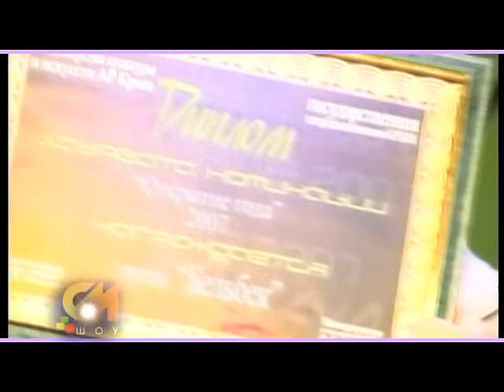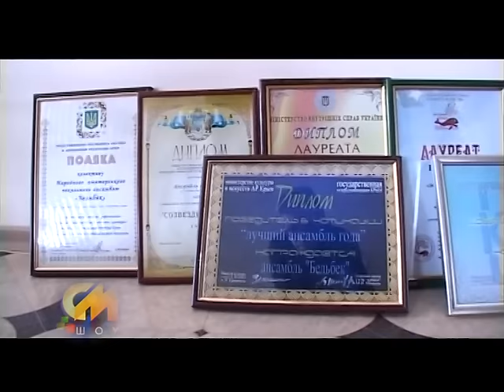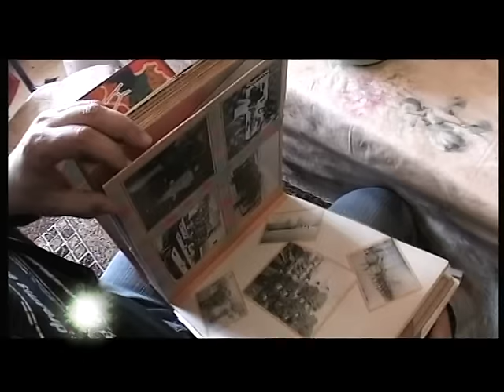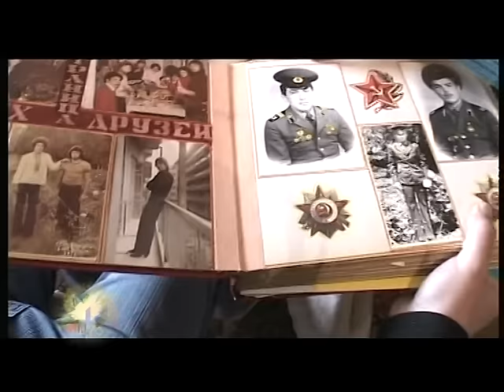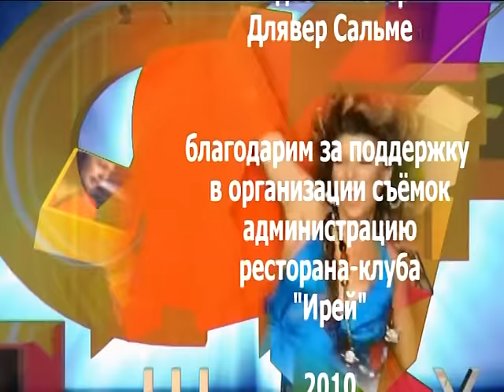СМ-Шоу Мустафа Абибулаев, «Бельбек»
Ведущий: Сейран Мамбетов
В гостях: художественный руководитель ансамбля "Бельбек" Мустафа Абибулаев